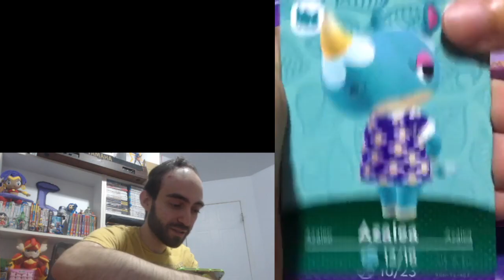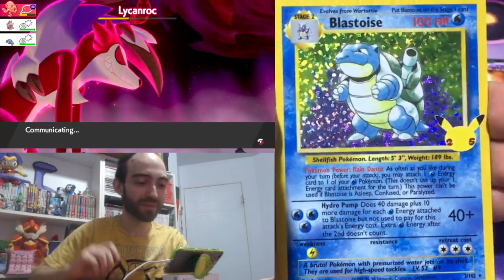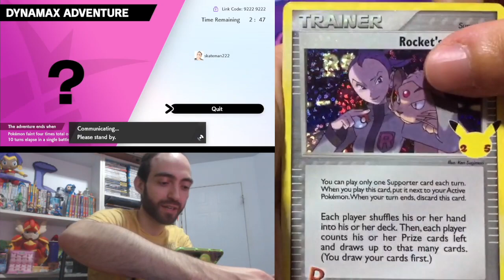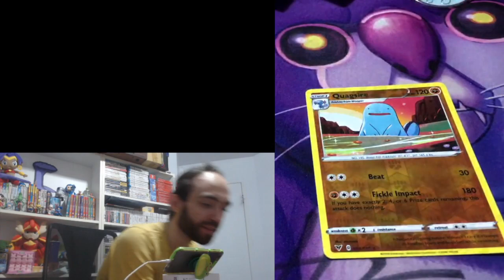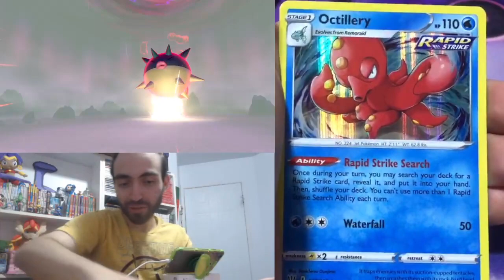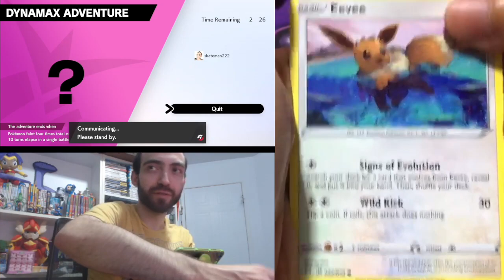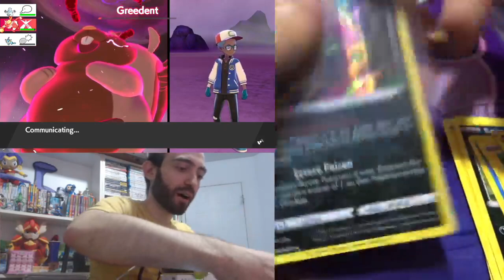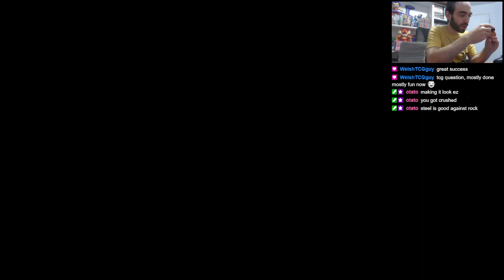2 Animal Crossing Series 5 + Over 50 Pokémon TCG Pack Opening!